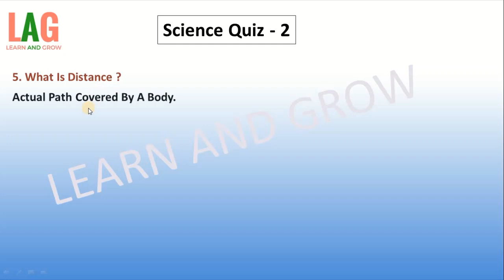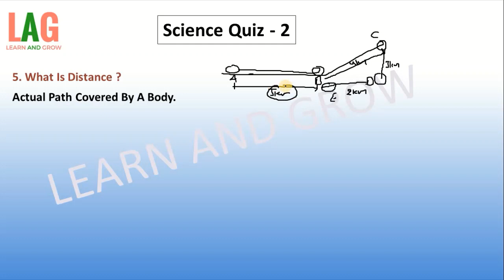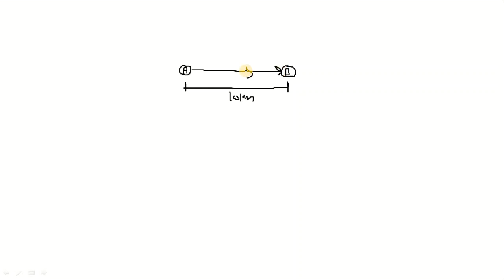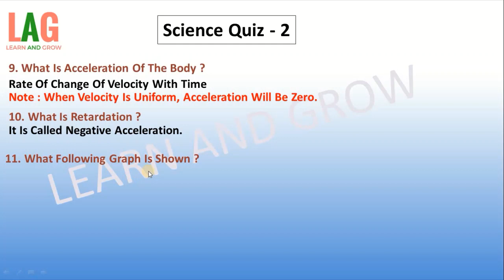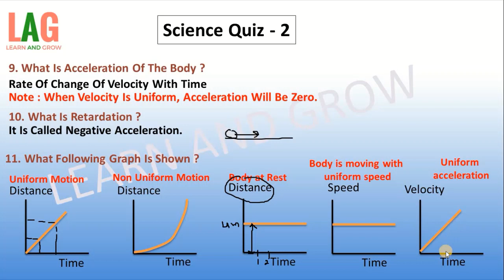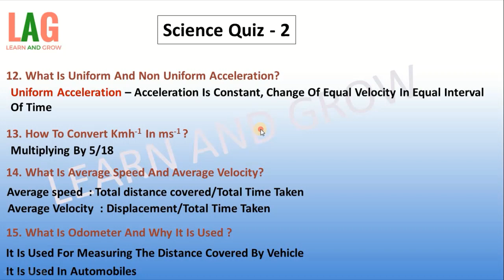Science Quiz -2 (Hindi)| Science Important Questions And Answers | Basics Of Science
In this video we will discuss about some important questions related to science and enhance our basics.